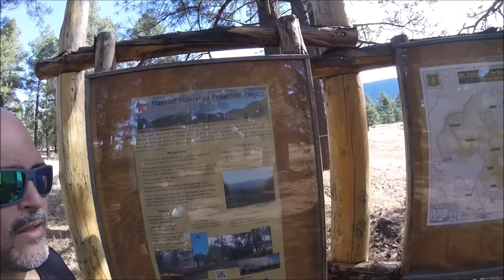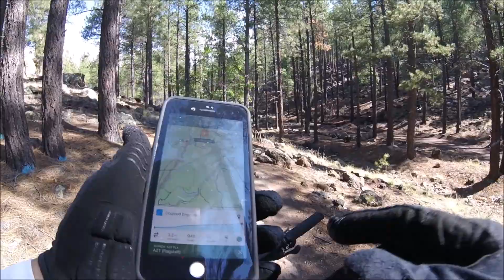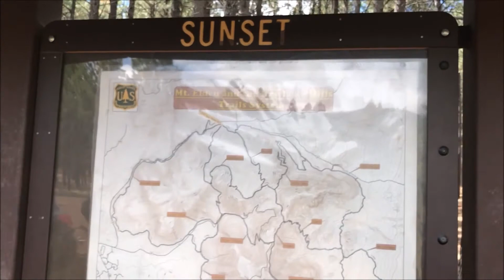Schultz & Dogfood engineer @ Flagstaff Buscando la comida del perro!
En este episodio de explorando los trails de Arizona me fui al norte de paso buscando un clima mas agradable en este caluroso verano. Sin duda tuve éxito y encontré lo que buscaba; un clima excelente y los trails están de película. Pronto regresare a seguir adentrándome mas en este paraíso para los que persiguen la aventura. Puedes ver el mapa de mi corrida en la aplicación Trailforks bajo el nombre de Schultz & Dogfood.